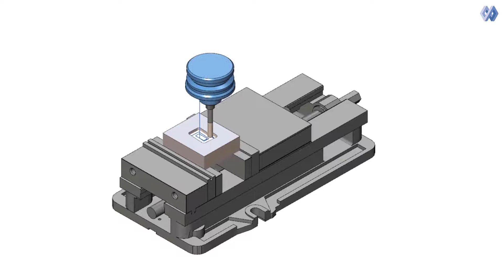2D Machining - Spiral Cutting